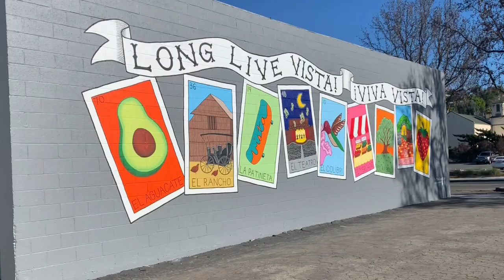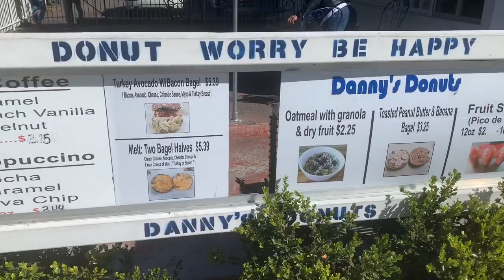Art Walk with DoGs! Mini MLM rant